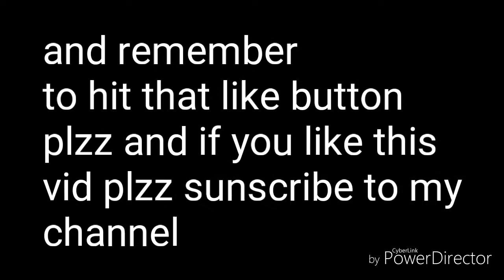Last episode/copycat funneh